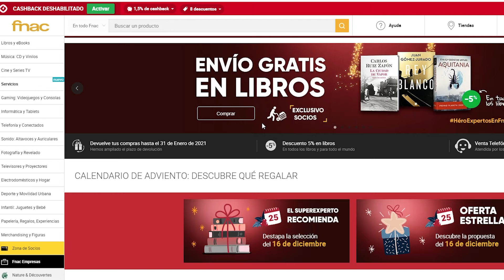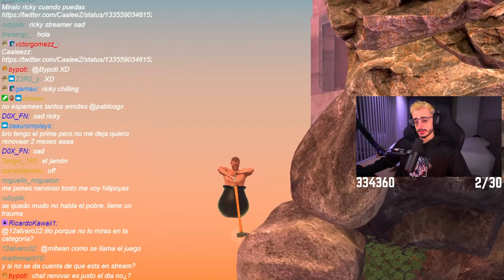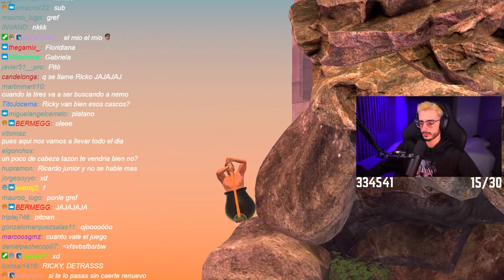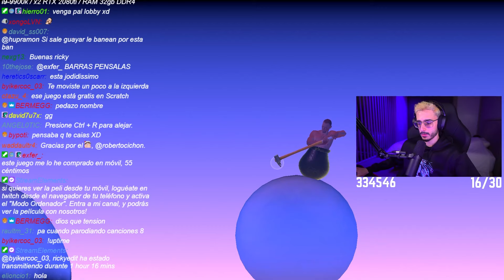mi primera vez en Getting Over It